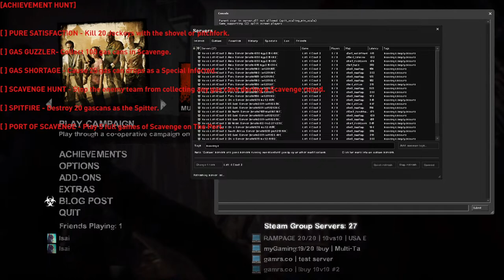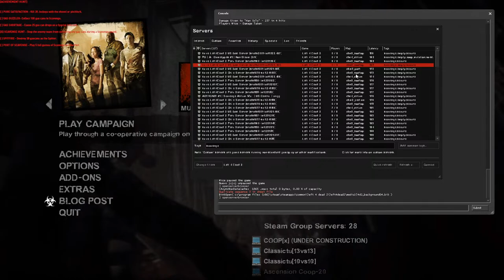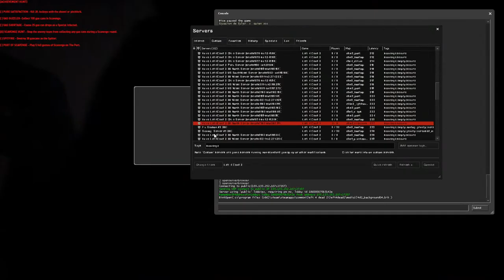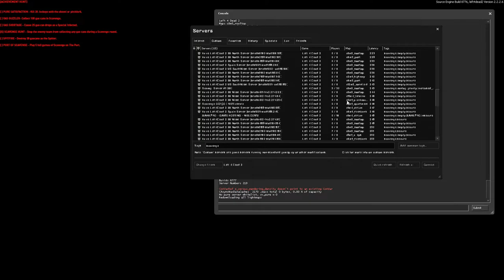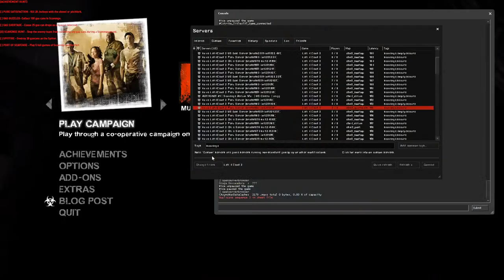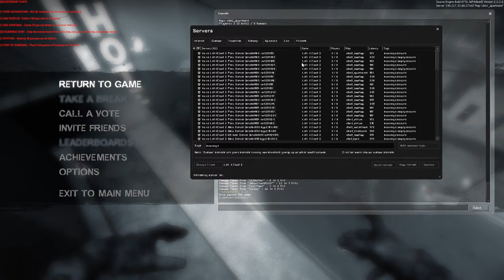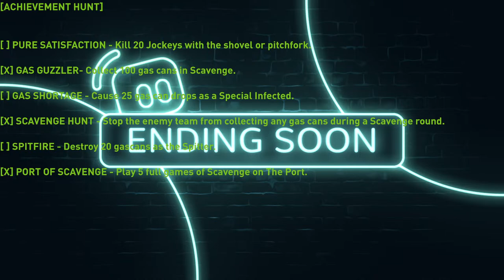🔴 LIVE | Zombie Monday | Left 4 Dead 2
Welcome to Left 4 Dead 2!

SCAVENGE

[ACHIEVEMENT HUNT]

[   ] PURE SATISFACTION - Kill 20 Jockeys with the shovel or pitchfork.
[X] GAS GUZZLER - Collect 100 gas cans in Scavenge.
[   ] GAS SHORTAGE - Cause 25 gas can drops as a Special Infected.
[X] SCAVENGE HUNT - Stop the enemy team from collecting any gas cans during a Scavenge round.
[   ] SPITFIRE - Destroy 20 gascans as the Spitter.
[X] PORT OF SCAVENGE - Play 5 full games of Scavenge on The Port.